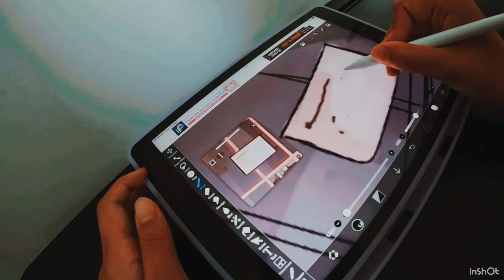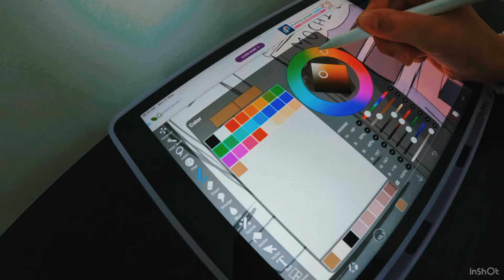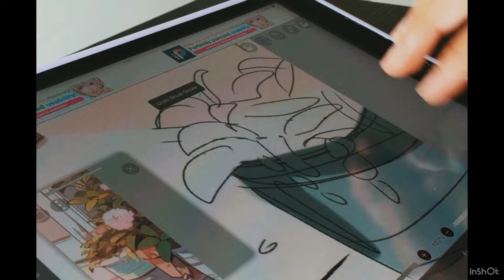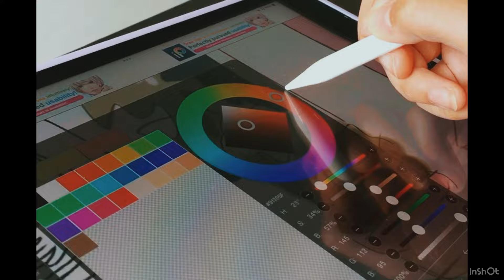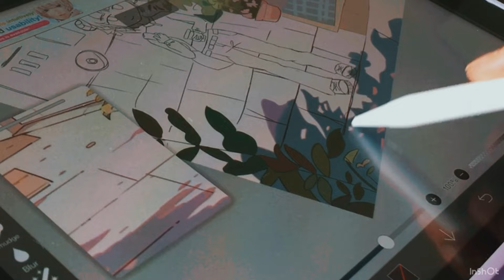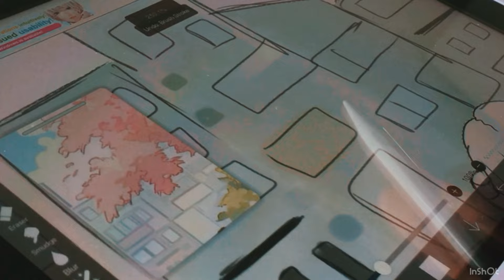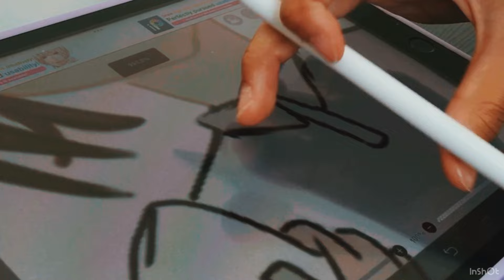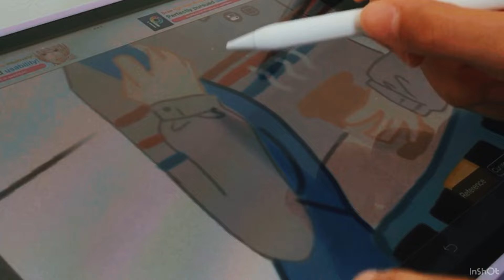Aesthetic cafe 💕💕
Make an aesthetic cafe with me !!